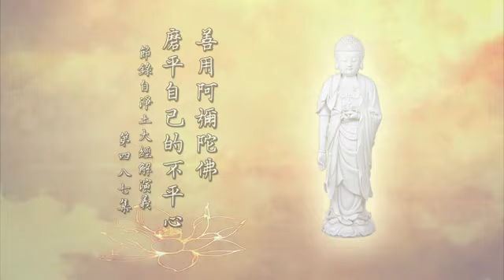淨空老法師:念佛的真實利益（第七零三集） {真會念佛*鏈接文稿覩版}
—開示--節錄..（節錄自淨土大經解演義（第四八七集）{檔名：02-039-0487}）...
~日期：2011/7/9，（共八百五十四集）地點講於:香港佛陀教育協會

"念佛的真實利益（第七零三集）"-善用阿彌陀佛磨平自己的不平心
放下就清淨了。再從日常生活當中，特別是人事環境，要把那個不平的心磨平，這叫真修行，這叫真功夫。我們修淨土的人，用什麼東西來磨？阿彌陀佛。順境、善緣阿彌陀佛，逆境、惡緣也是阿彌陀佛，到阿彌陀佛這兒平等了，都擺平了，法子妙絕了！所以阿彌陀佛你得會用，你要不會用，你在平常生活當中還生煩惱，你說你可憐不可憐，不會用！無論什麼境界現前的時候，你起心動念，動什麼？動七情五欲，已經生煩惱了。一句阿彌陀佛，統統歸到阿彌陀佛那裡去，把你那些煩惱習氣一掃而光。這叫真會念佛，這叫真修行，這叫真會用功。一定要保持身心清淨，你就健康長壽。清淨心生智慧不生煩惱，你才能解決問題。無論是你自己的問題、家庭問題，你們公司問題、社會問題，統統是清淨心真能解決。你每天憂愁、煩惱，那是決定不能解決的。愈是做大事，心愈要清淨，決定不生煩惱，你的事業哪有不成功的道理！所以經題上好，「清淨平等覺」，這是因，果報是什麼？上半部，「大乘」，大乘是智慧，大乘是大智慧，「無量壽，莊嚴」，無量壽、無量光，莊嚴是美好。我們今天講的真善美是莊嚴，佛家講莊嚴。大乘無量壽莊嚴從哪來的？從清淨平等覺來的，覺了，大乘就出現了；平等了，無量壽現前；清淨了，後頭莊嚴出現了。你會修因，你果報就現前。